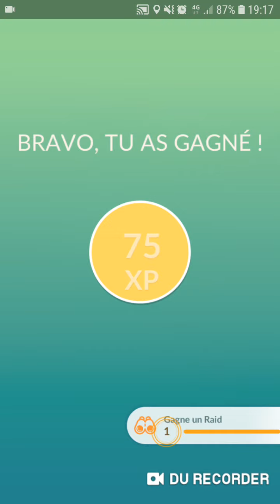Weatherboosted Charizard duo - Pokemon Go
Weather: sunny (no boost for us)
Charizard's moveset: Fire spin/Overheat (both are boosted)

We were about to loose our daily pass, so we decided to fight in a OG duo 😎
Let's be honest, it's a real joke to duo with all rock type (even soloable using all Rampardos in partly cloudy 😆), so we might try with water/electrik types if we find rainy weather.
Howevet, if you're not sure how to fight Charizard, you must use rock types, and note Rampardos is gonna wreck it.

Note: At first, I dodged one Overheat with my Rampardos. I also swipped the screen with 2  of my tyranitars. Those aren't mistakes or failed dodges. My Pokemon were rubberbanding (you can see they were attacking faster than they should), so I dodged in order to fix it.